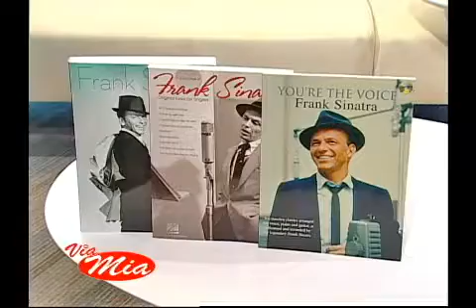ViaMia with RICK VALIANT / Tribute Artist (Part 1)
Most of us already know who RICK VALIANT pays tribute to. But how has this path been carved? Not many of you know, that Rick didn't have to be around at this present time,  if it wasn't his very strong will-power guarding him to quit cold-turkey with his alcohol addiction, not just to prolong his life, but to start this new journey. GOOD FOR YOU, Rick!